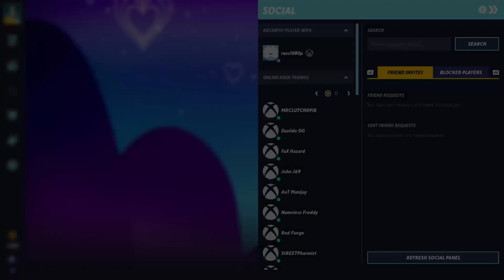Multiversus p2 FINN F$#@ up the rice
We carry a crazy win ratio in this video i appreciate everybody that tune and watch me go crazy with Finn hope yall learn a thing or two.